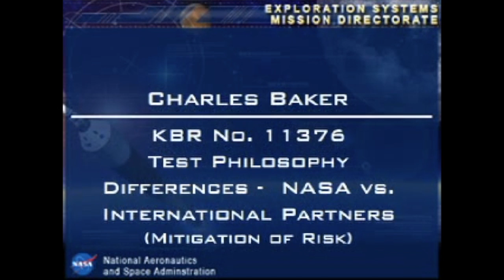Risk #11376 LRO: Test Philosophy Differences between NASA and International Partners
Charles Baker discusses Knowledge Based Risk (KBR) 11376

Segments:

00m00s Risk Identification
04m40s Risk Mitigation
09m26s Risk Identification